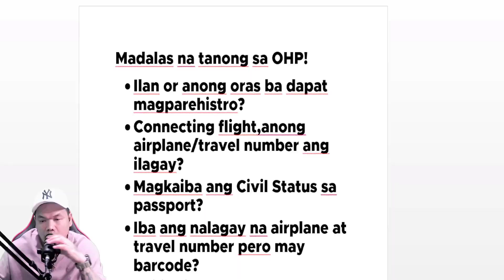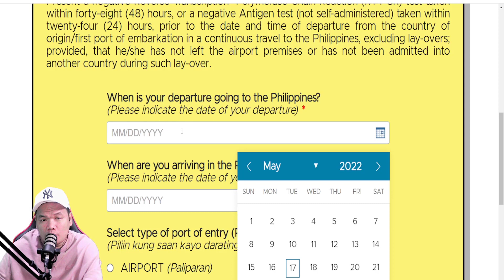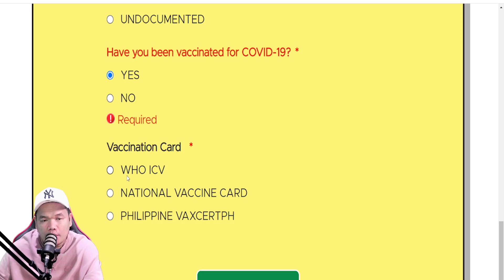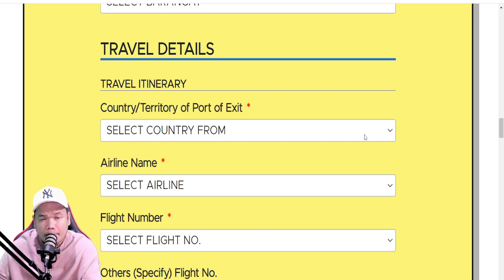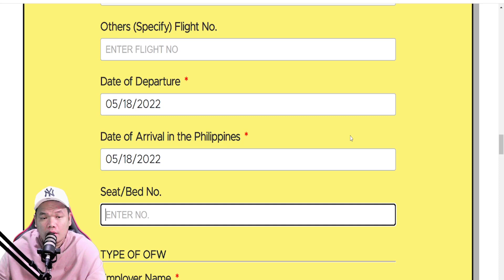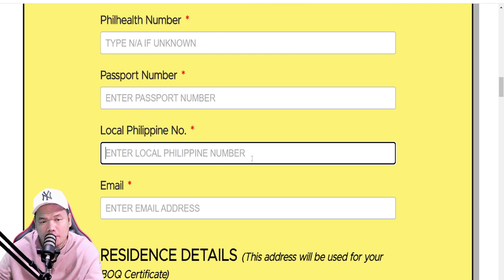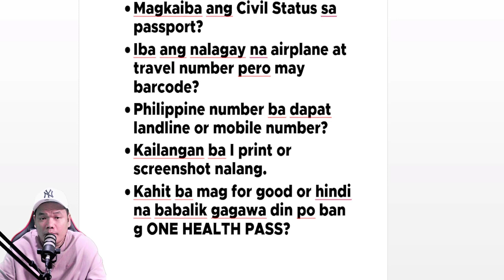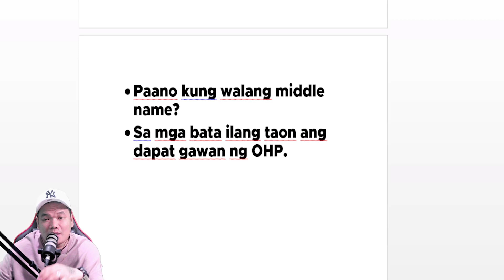SINAGOT KO ANG MGA TANONG SA ONE HEALTH PASS!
For a business to be featured and collaborate.

📺 Video Editor: Camtasia 9 License